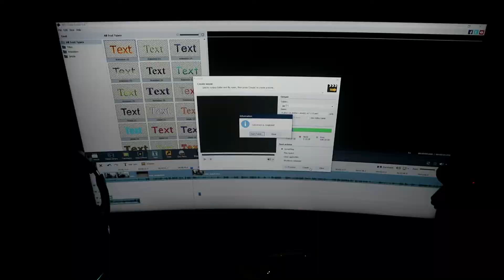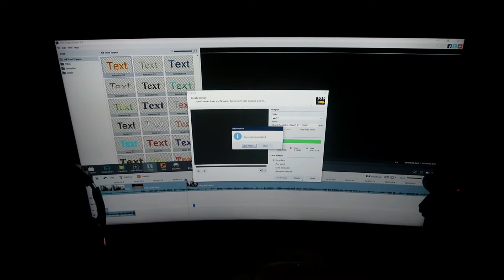AT MAYSAKIT SI PHEN.....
Ito ang kwento ng aming buhay!
Maraming salamat sa panonood!
Godbless sa inyong lahat!